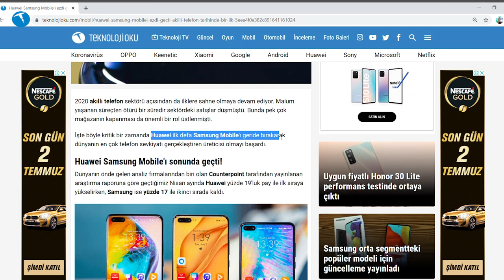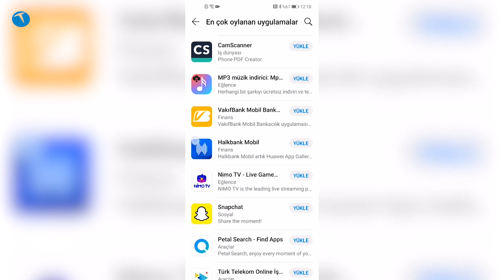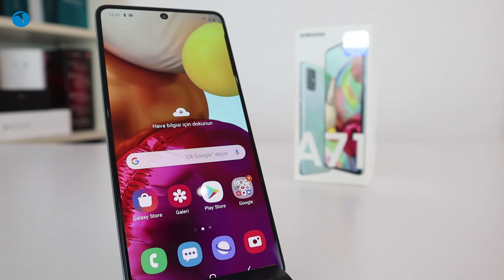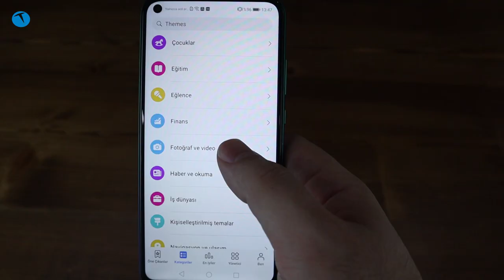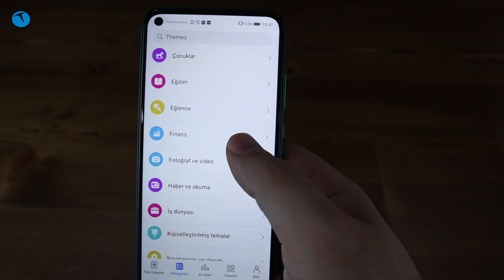Akıllı telefon sektöründe kartlar yeniden dağıtılıyor! Huawei Samsung rekabeti artık başka boyutta!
Akıllı telefon pazarının önemli isimlerinden biri olan Huawei, tüm zorluklara karşın geçtiğimiz Nisan ayını zirvede bitirmeyi başardı. Çinli üretici muazzam bir satış performansı sergileyerek pazardaki payını yüzde 19'a çıkardı ve Samsung'u 2 puan ile geride bıraktı.

Peki bu nasıl oldu? Huawei onca ambargoya rağmen nasıl oldu da Samsung'u geçti? Dilerseniz bu konu ile ilgili tüm detaylara aşağıdan göz atabilirsiniz.

Akıllı telefon pazarında büyük sürpriz! Huawei küllerinden doğdu!

Videoda da belirttiğimiz üzere Huawei'nin bu performansı sürdürmesi çok da mümkün görünmüyor. Çünkü Çinli üreticinin mevcut şartlarda lider olması bir mucizeye bağlıydı ve bu mucize de gerçekleşti.

Muhtemelen önümüzdeki aylarda Samsung emanet olarak verdiği zirveyi geri alacaktır. Üstelik Huawei ve Samsung arasındaki farkın daha da açılması muhtemel görünüyor.

Hatta önümüzdeki dönemde Xiaomi bile Huawei'yi geride bırakabilir. Çünkü Xiaomi Avrupa pazarında hızla yükselirken, Huawei ise günden güne gözden düşüyor. Bu durumun temel nedeni ise Google tarafında yaşanan sıkıntılar.

Sonuçta Android tarafında hiç bir üretici alternatifsiz değil. Huawei de bu yüzden kendi ekosistemini inşa etmek istiyor. Muhtemelen ileride Huawei imzası taşıyan bir mobil işletim sistemi de göreceğiz. Hatta belki de Çinli büyük üreticiler tek bir çatı altında birleşerek hibrit bir mobil işletim sistemi bile oluşturabilirler. Elbette bu zamanla olabilecek bir proje.